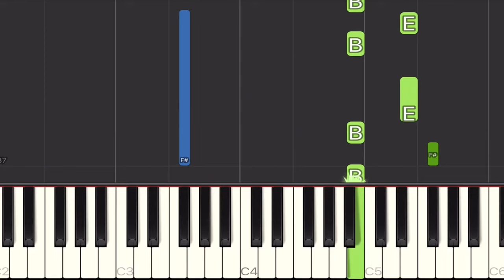Linkin Park - Shadow Of The Day Piano Tutorial | Easy